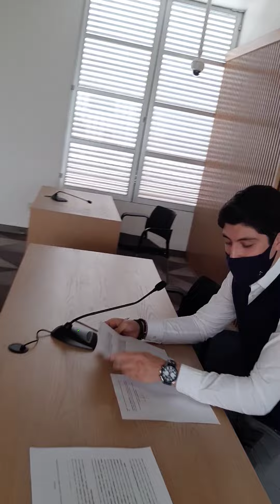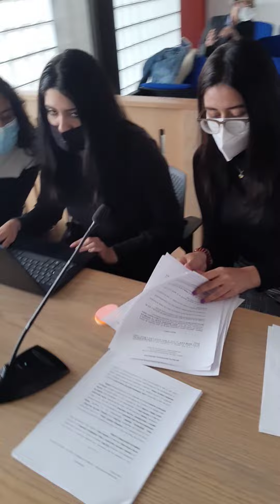SENTENCIA DEFINITIVA del Equipo 3B de la EBC en la Práctica Forense de Juicios Orales Mercantiles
Dinámica realizada por los ALUMN@S para el desahogo de la AUDIENCIA DE JUICIO como parte de su evaluación dentro de la asignatura Práctica Forense de Juicios Orales Mercantiles.

CANAL DE YOUTUBE: Joaquin Espinosa. Despacho Jurídico E&A

*NOTA: En los anteriores LINKS subo información actualizada sobre temas de interés, es por ello que pido de tu apoyo para SUSCRIBIRTE para que continúe subiendo contenido, asimismo en dichos LIKS les proporciono mis datos personales y de contacto, para cualquier cuestión que necesiten en temas legales, razón por la cual me pongo a sus órdenes para asesorarlo, por los anteriores conductos.

Sin más por el momento les envío un cordial saludo.

ES TODO y CUANTO.´.
ATENTAMENTE

Dr. Joaquín Espinosa